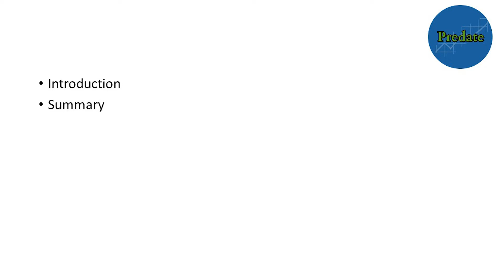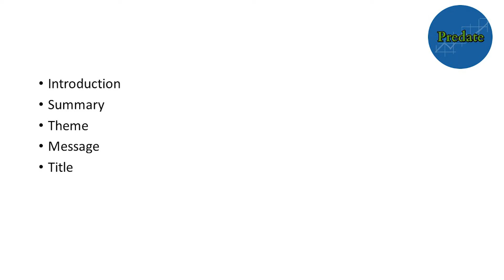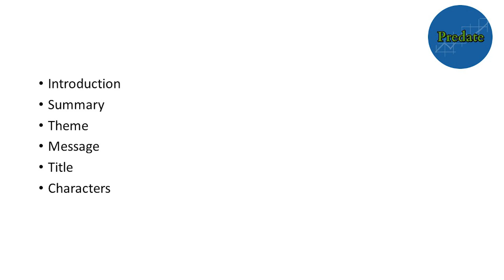The Necklace-Summary | Class 10 Footprints without Feet | message theme literary devices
Advanced English summary of chapter -The Necklace - Class 10.

This video involves high quality discussion on summary, message, title, theme characters, literary devices,rhymes scheme etc.